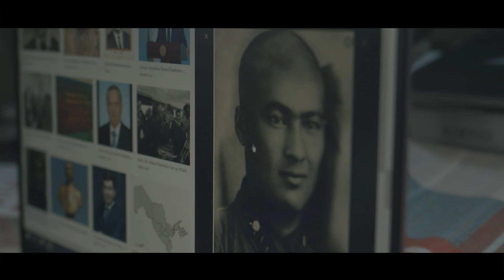Kichik Leytenant Sharof Rashidov (treyler)